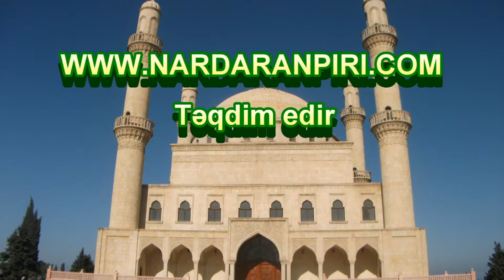Nardaranpiri.com: Hüccətul islam vəl müslimin Hacı Şeyx Fədainin xütbələrindən...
Nardaranpiri.com: Nardaran Rəhimə xanım (s.ə) ziyarətgahının Hüseyniyyəsində Hacı Şeyx Fədainın xütbələrindən...05.08.2014.